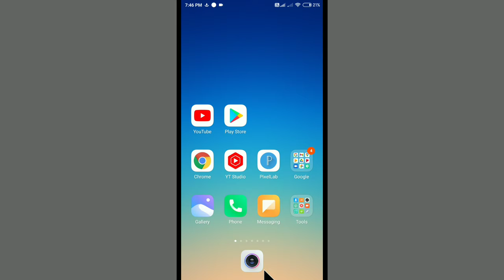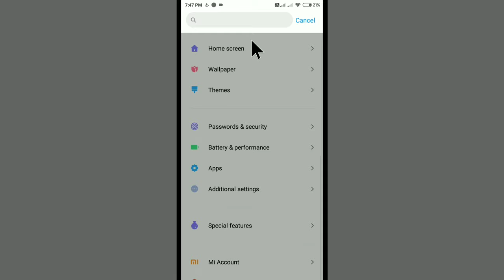Phone Ke Niche Wale Button Kaise Laye | Back Karne Wala Button Kaise Aayega